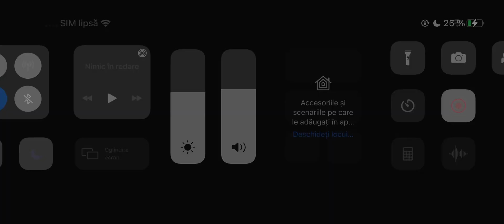Labyrinth Zone Act 2 GONE WRONG!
Basically this is a hard stage because it’s underwater.